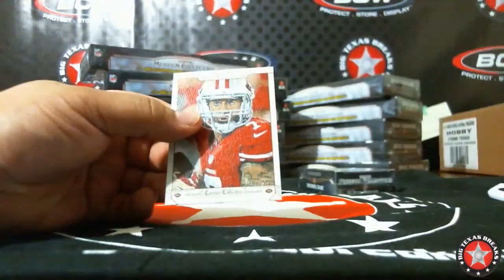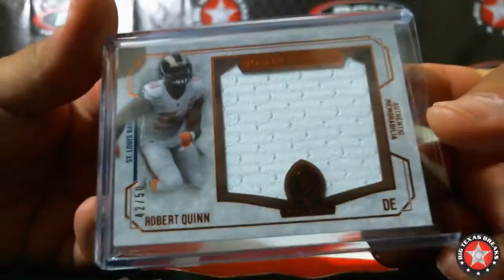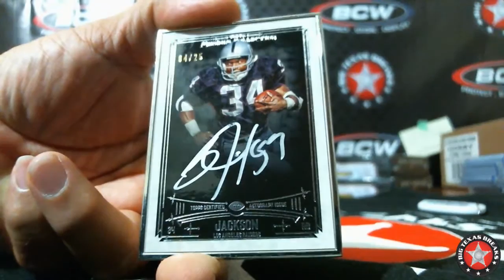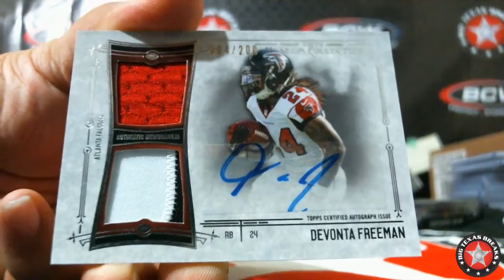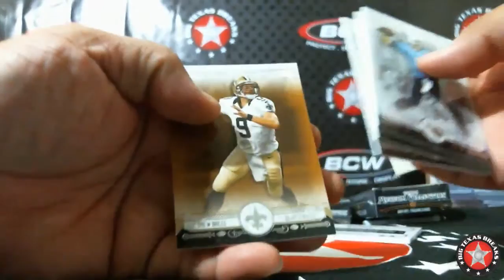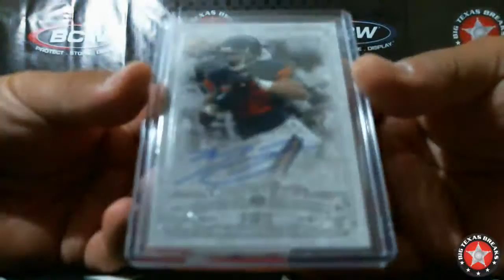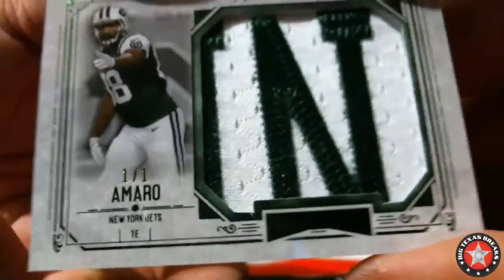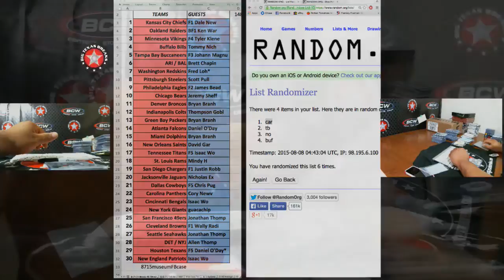8/7/15 PART 2- '14 Museum Collection FB Case Break - BREAK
8/7/15  PART 2- '14 Museum Collection FB Case Break - BREAK